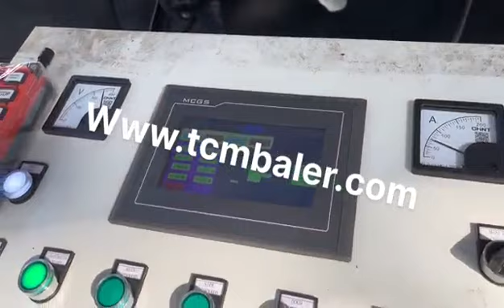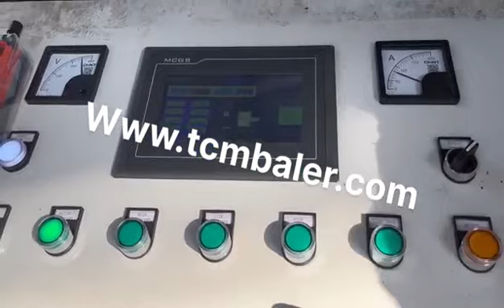cast iron briquetting press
Details of cast iron briquetting press, cast iron briquetting machine, cast iron press,

MATDAS is a professional cast iron briquetting press manufacturer and supplier in China for more than 20 years, and we can offer cast iron briquetting press for sale with a cheap wholsale factory price for our customers without any agent or dealers if you wanner buy our cast iron briquetting press.